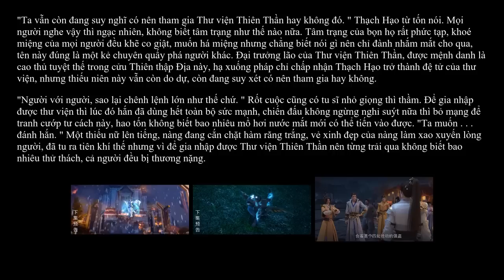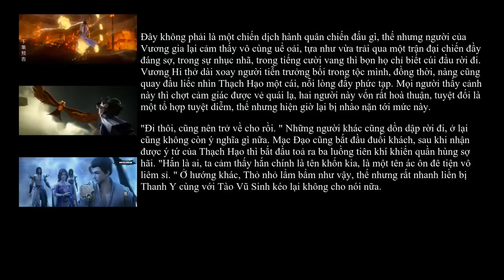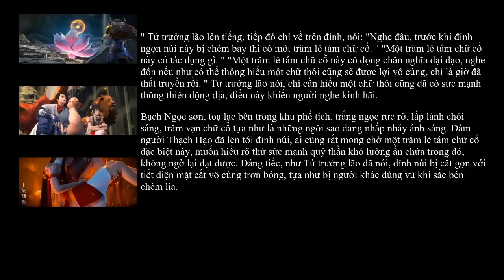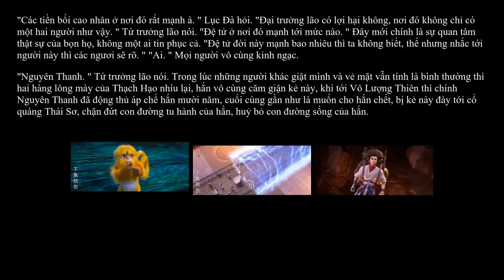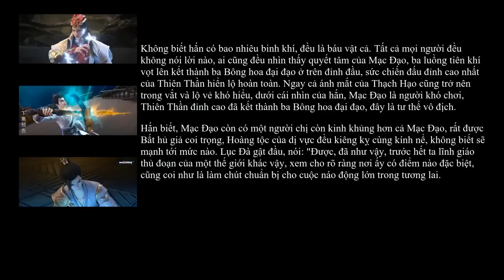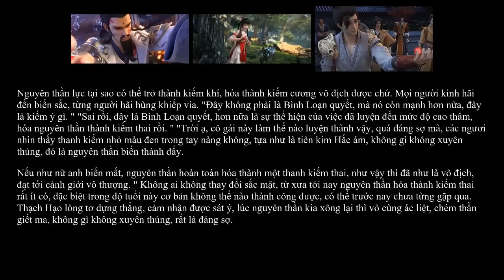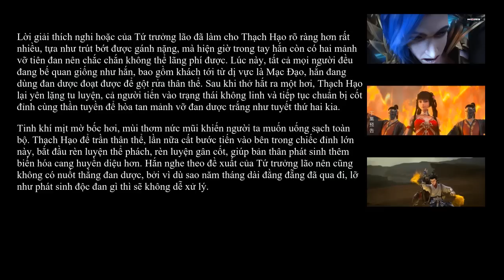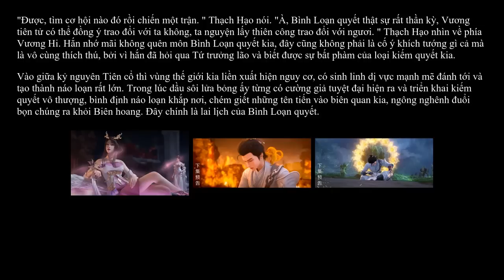THẾ GIỚI HOÀN MỸ TẬP 160 + 161 | THÁNH VIỆN & TIÊN VIỆN - TIẾN VÀO THIÊN THẦN CẢNH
- Thế Giới Hoàn Mỹ tập 160: Thánh Viện & Tiên Viện
- Thế Giới Hoàn Mỹ tập 161: Tiến Vào Thiên Thần Cảnh